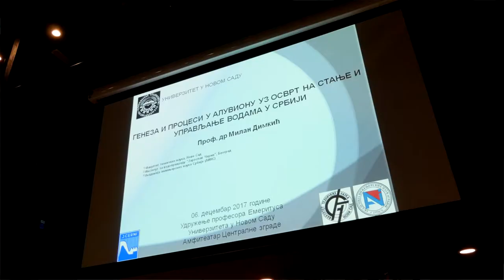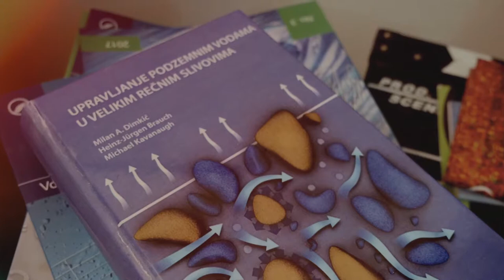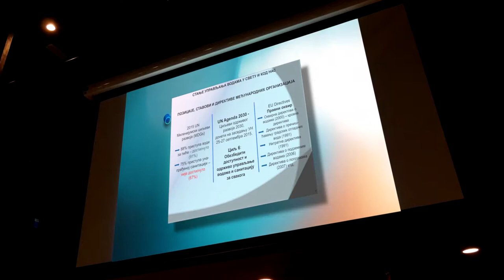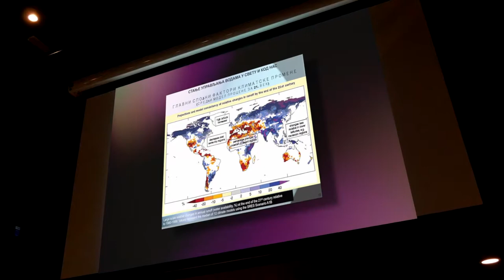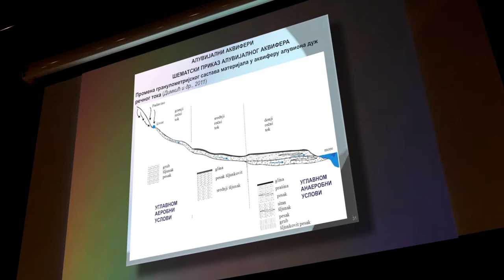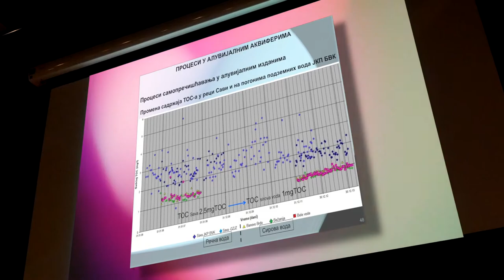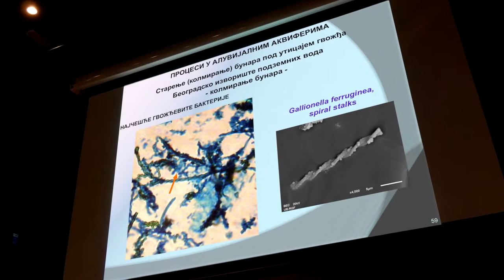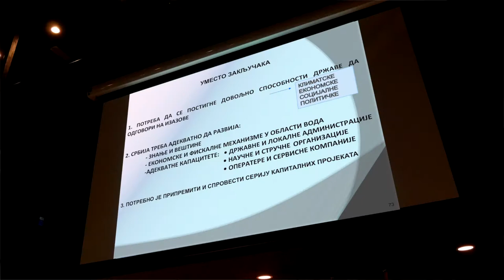atraktor*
Geneza i procesi u aluvionima - Stanje i upravljanje vodama u Srbiji, prof. dr Milan A. Dimkić